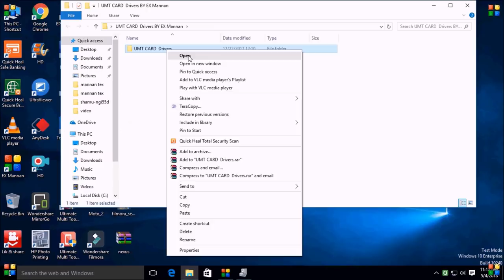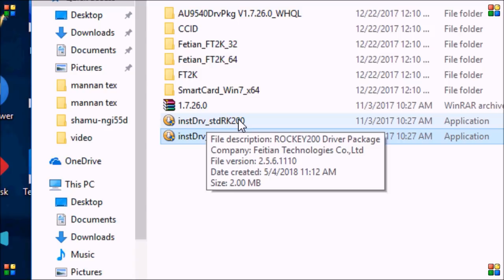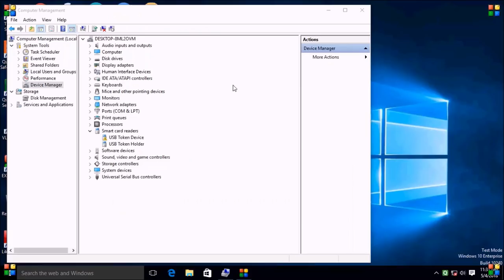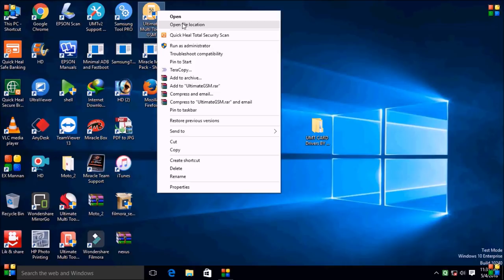umt card missing 100% solution || umt card driver problem 100% solution